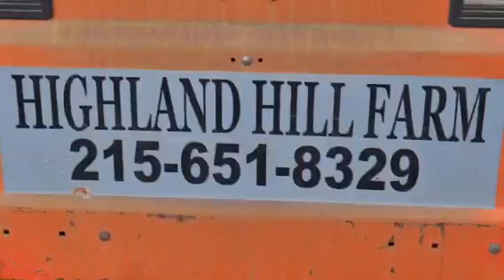you can plant this in your walnut trees,bucks county,pa